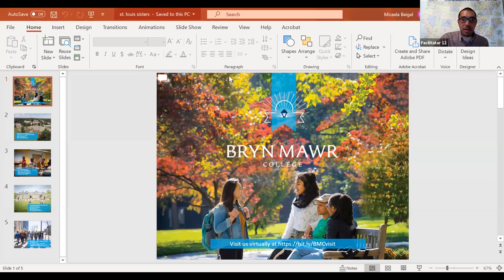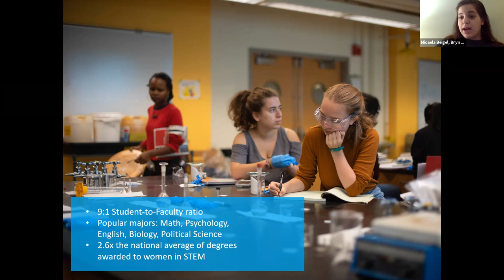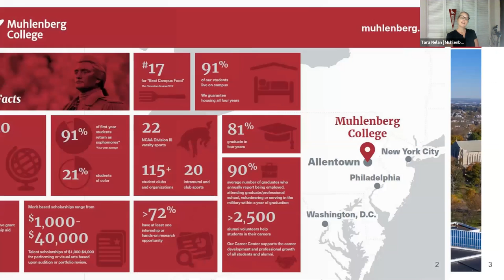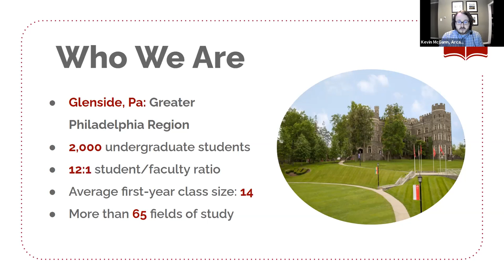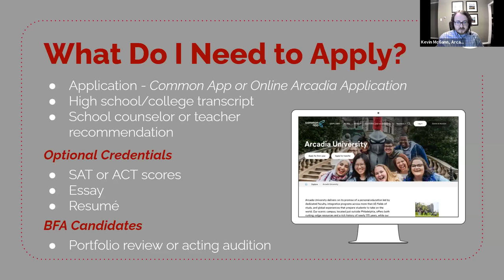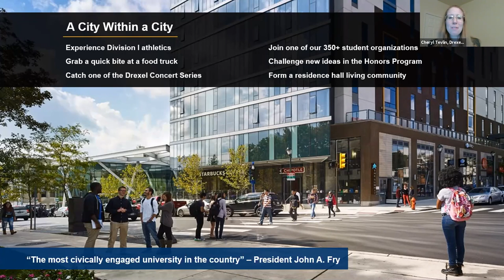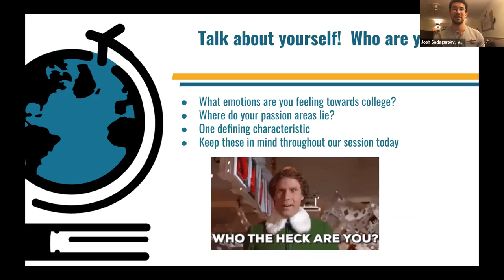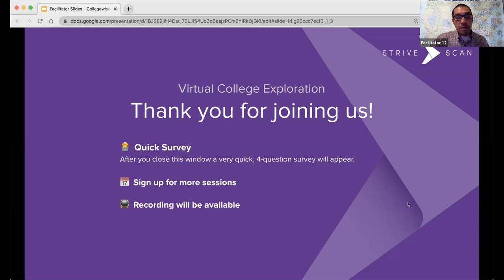Session C8 - Collegewise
Elizabethtown College, PA
Bryn Mawr College, PA
Muhlenberg College, PA
Arcadia University, PA
Drexel University, PA
Verto Education